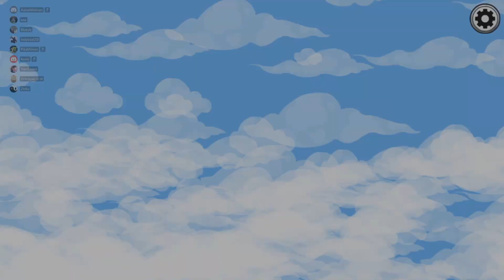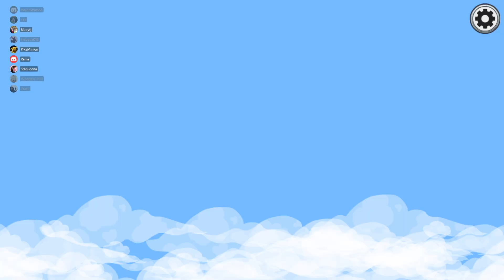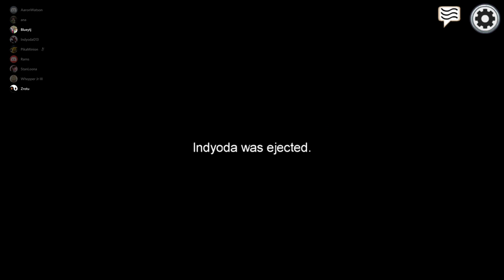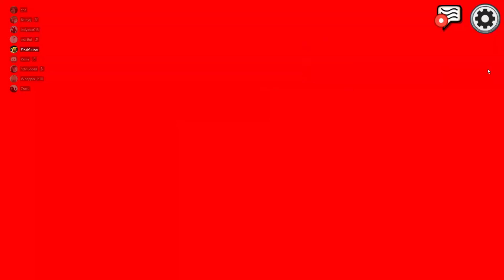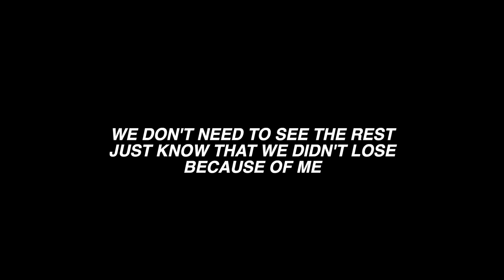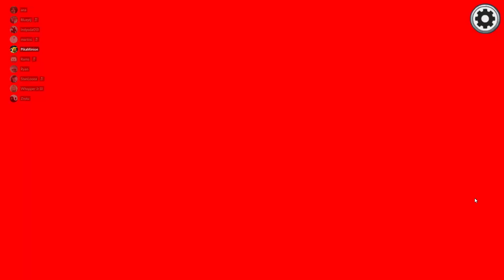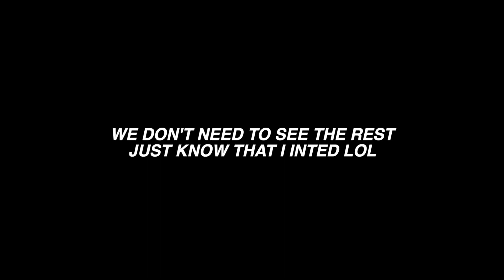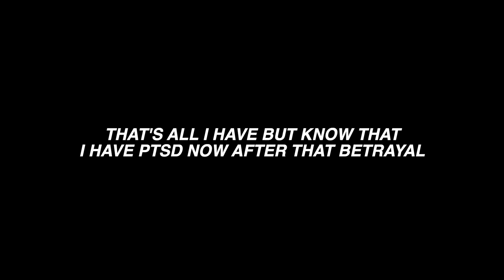The Most OP Buddy System | Among Us Part 7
I just need to stress how much of the vod I had to cut out so this video didn't go forever, we literally buddied up for like 3 hours